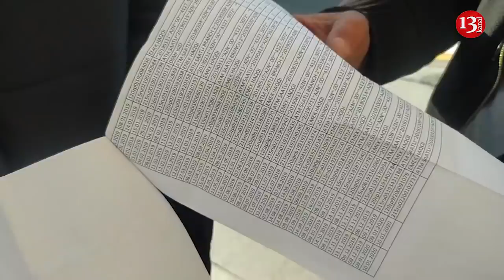"Haqqımızı TƏLƏB EDİRİK! Bu qədər milləti aldadıblar, DİNLƏYİN BİZİ"- Saatlı sakinlərinin ETİRAZI